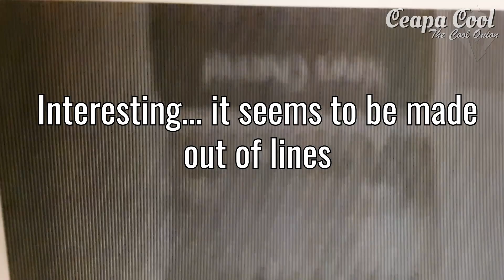What happens if you photocopy an old TV screen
Wii rules